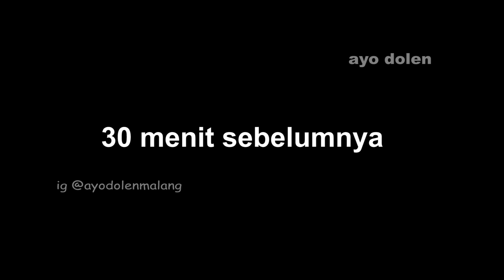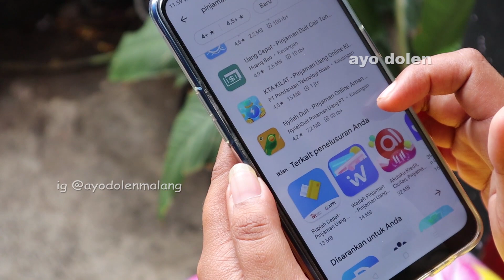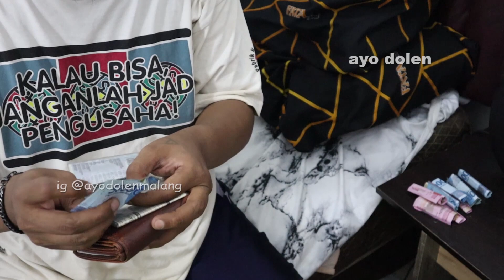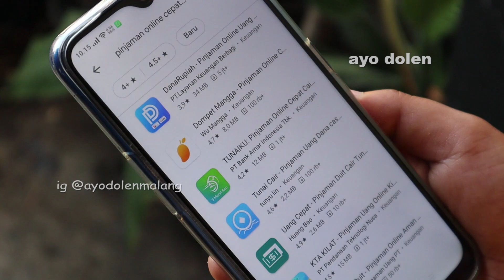rasanya enak banget 12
suami jarang kasih jatah